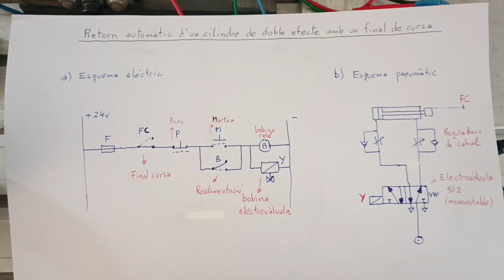Retorn automàtic d'un cilindre de doble efecte amb final de cursa